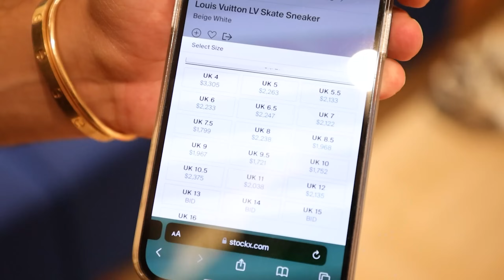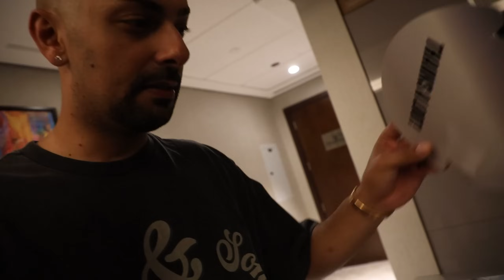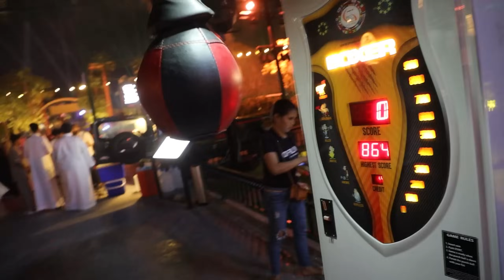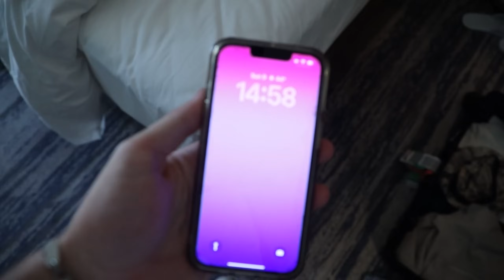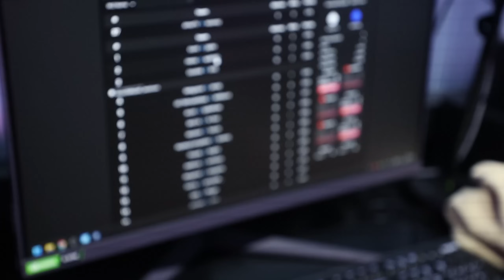SAUDI war GOTTLOS GEIL! mit Clix, Rezon uvm.